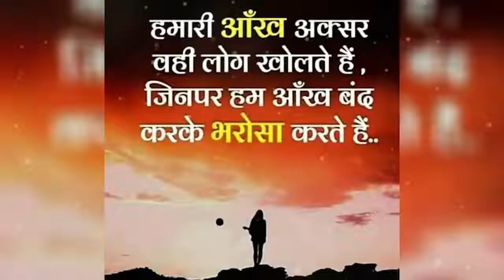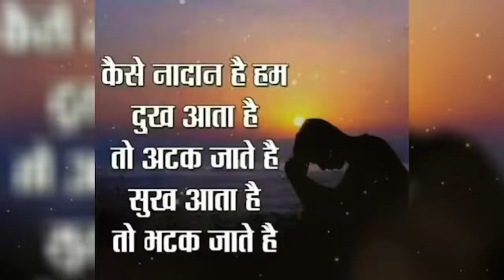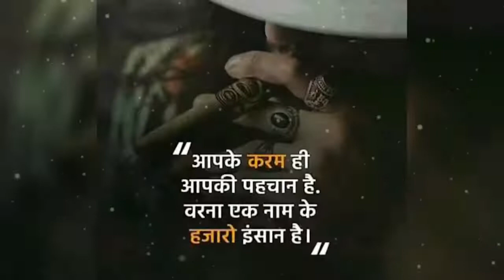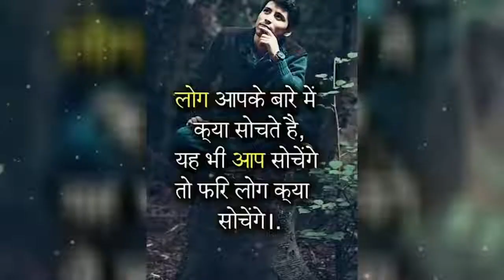इस दुनिया और इंसान के कड़वे सच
Insan ki hakikat are dunyi sach